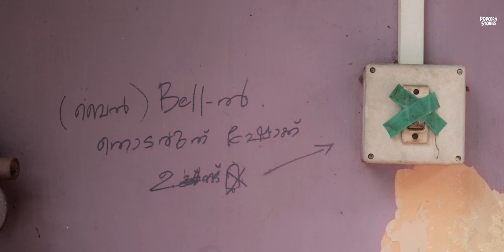Valli | Web Series | Final Episode ft Sudhin | Keerthana | Anush Krishna Mohan | Popcorn Stories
Valli | Malayalam Web Series | Final Episode | Popcorn Stories

In association with English Colours

For all kinds of mobile accessories and service follow |

A POPCORN ORIGINAL STORY SERIES 'VALLI'

PRODUCED BY
POPCORN CREATIVES

DIALOGUES BY
POPCORN STORIES TEAM

VISHNU MAHADEV |

SOUND DESIGN
RAJEESH K R  (SAPTHAA RECORDS)

GOKUL SREEKANDAN

FINAL MIX AND MASTER
SREENATH S  (SAPTHAA RECORDS)

PRODUCTION MANAGER
AMBHU YOGI

ASSOCIATE DIRECTOR
JAMSHID JAMAL

DUBBING STUDIO
STUDIO SAPTHAA

DUB ENGINEERS

DI & COLORING
RAHUL SUDHAKARAN

Composed by : Sapthaa

Arranged and programmed : Prakash Alex

Veena : Haritha Raj

Additional programming : Lalkrishna

Mixed and mastered : Kishan Mohan

Lyrics : Vishnu Shobana

Singer : Alka Askar

Special thanks :
Janaky Bhupesh

CREATIVE DIRECTOR
ANUSH KRISHNA MOHAN

FINANCIAL OFFICER
AMBHU YOGI

❤️ From popcorn stories team

POPCORN CREATIVES